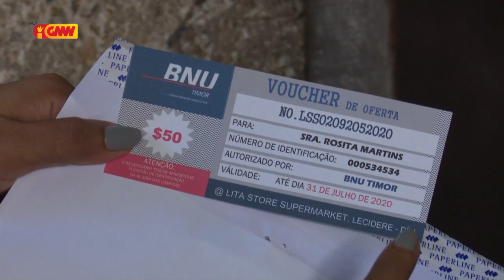BNU Timor Kolabora ho GMN HADOMI Fo Apoiu ba Kbi'it Laek uma kain 40 iha Kapitál DILI